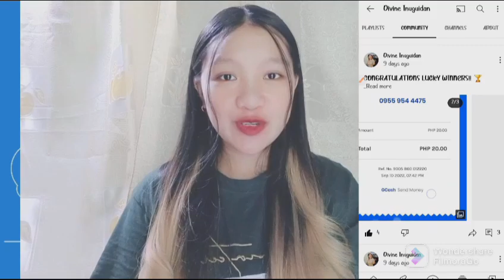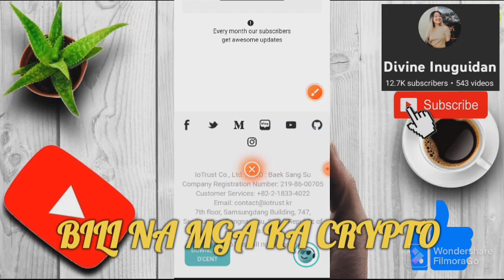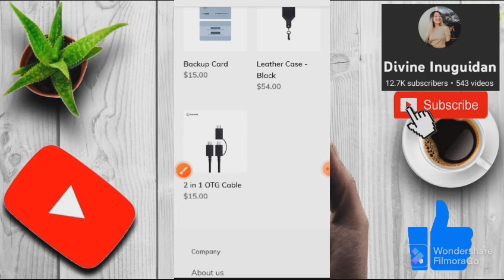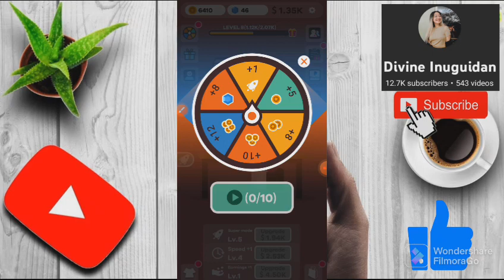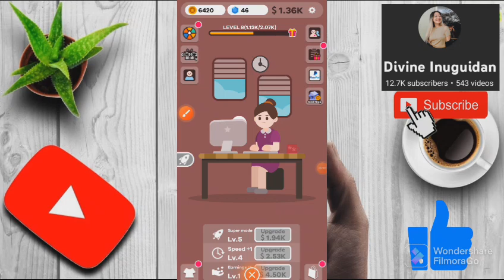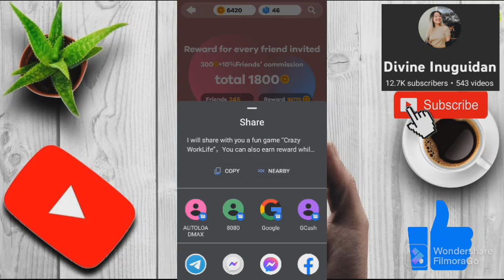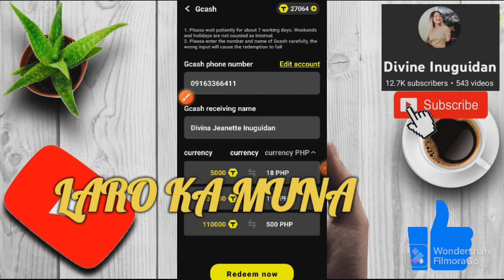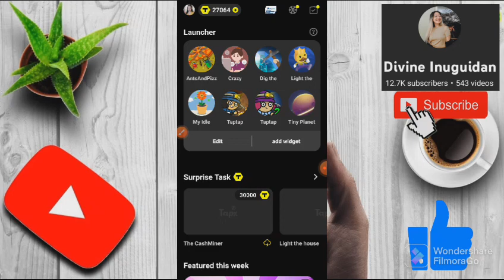UNLI ₱150: LIBRE LANG SA GCASH ANG CASHOUT PAGKATAPOS MAGLARO | LEGIT EARNING GAME APP 2022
Dcent wallet:
AVAIL 1 hardware wallet👇(with discount)

TOP 10 LEGIT PAYING APPS SA GCASH (WALANG PUHUNAN)